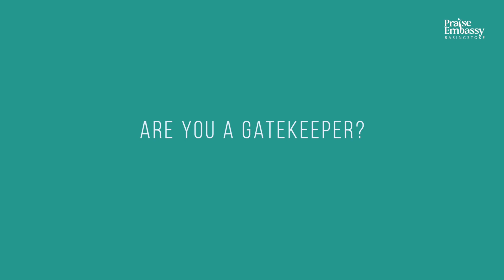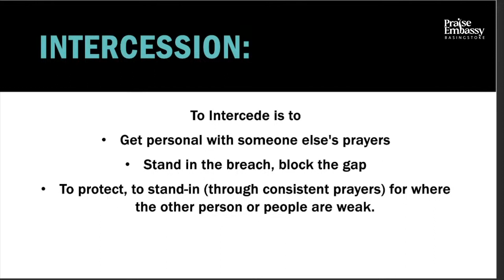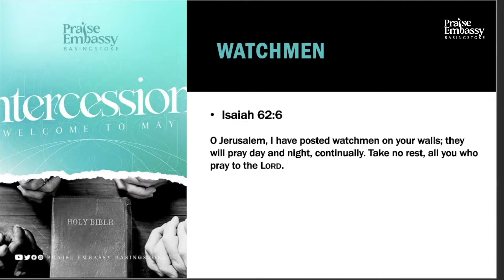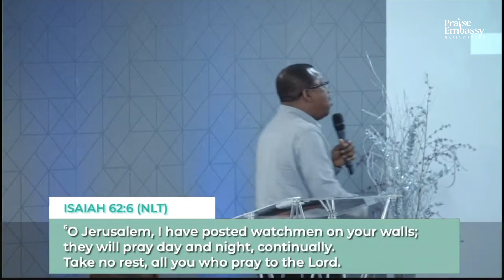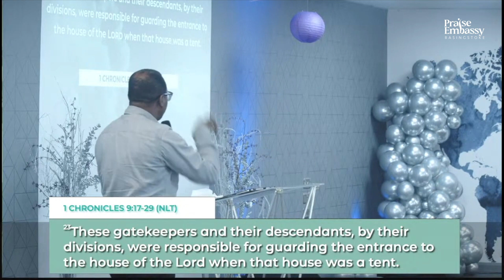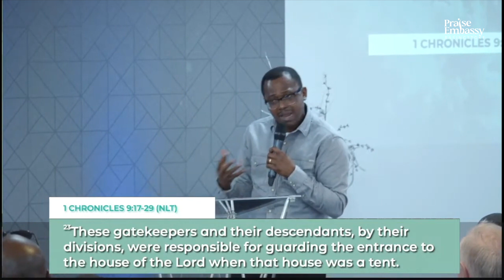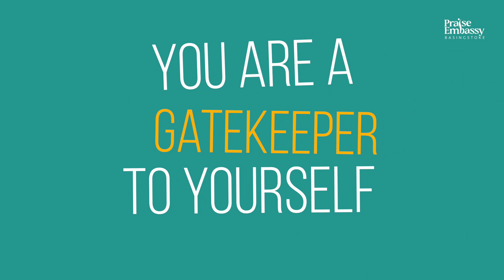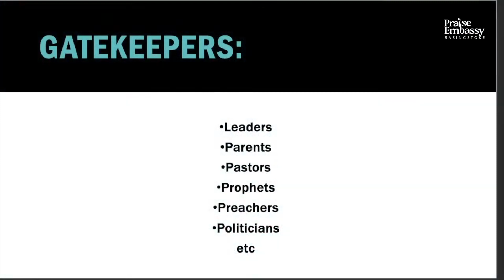Sermon| Gatekeepers| BJ Lawal